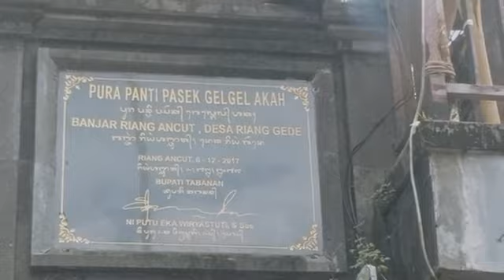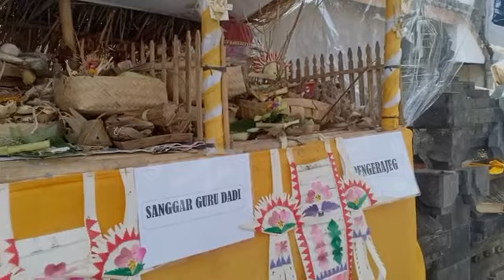TAWUR merajan pasek gelgel akah riang ancut, penebel, tabanan @wayanbalicangkup3981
TAWUR dalam rangka karya ngenteg linggih di pura panti pasek gelgel akah banjar riang ancut, penebel tabanan bali